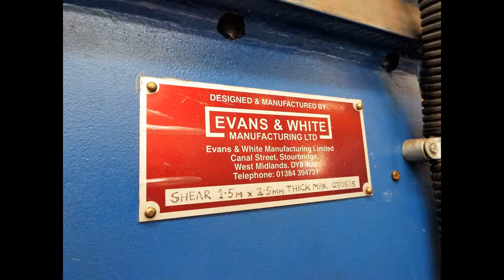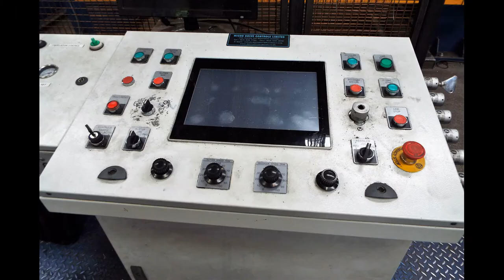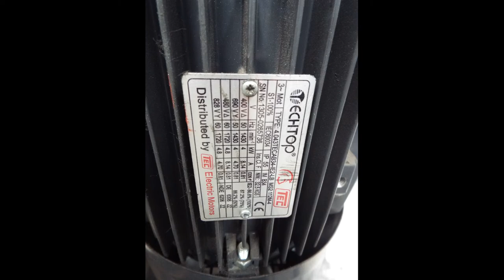Steel Slitting line For Sale - UK - By Super Short Notice Private Treaty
We are selling by short notice private treaty a Steel Coil Slitting Line completely refurbished and recommissioned in 2015.  Brochure
Are you interested?  You would have to decide very quickly.  Don't delay, call me 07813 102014.